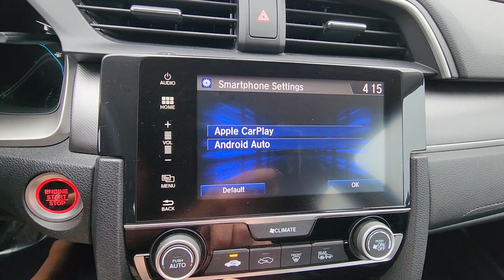2018 Honda Civic Sedan EX Dublin, Worthington, Amlin, Kileville, Powell 19XFC2F75JE018052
2018 Honda Civic Sedan EX 19XFC2F75JE018052 Video

This 2018 Honda Civic Sedan EX is full of phenomenal features such as: